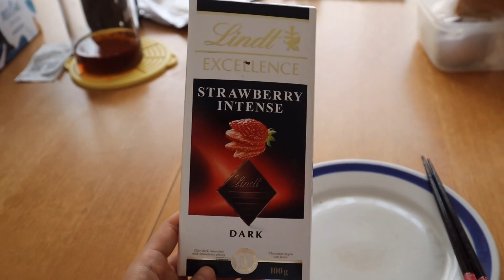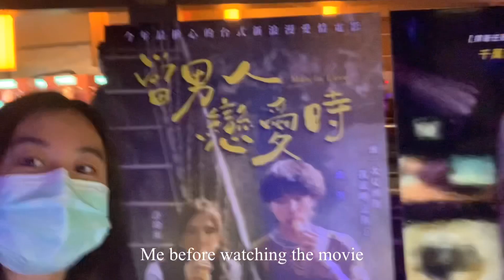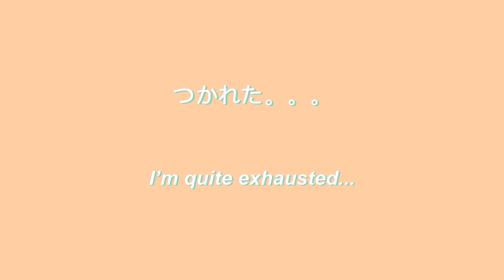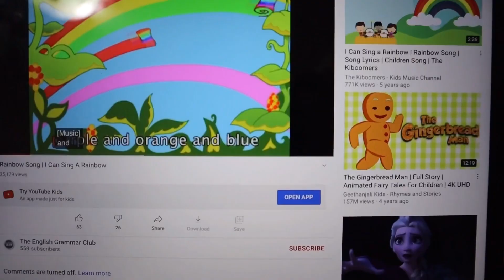Speaking only JAPANESE for 24 hours *kinda* [ENG CC]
Hi:) Sorry for not posting on Thursday, I will now start uploading on weekends!! I hope you will enjoy this somewhat productive vlog of me speaking (broken) Japanese- I am not fluent at all so there are some mistakes here and there oops :p Would y‘all want me to do this in Mandarin too?

Music used in this video:

Musician: Panthurr

Musician: Philip E Morris

Musician: Rook1e

Musician: Not The King.👑